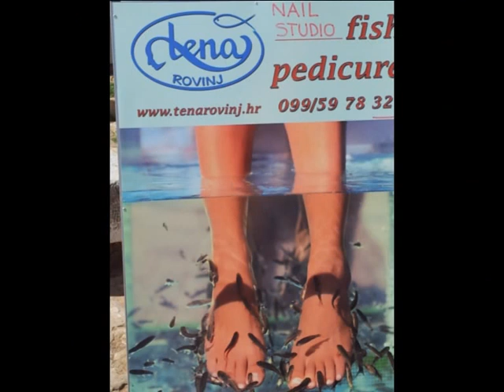Tena Rovinj Doktor fish garra rufa.2partstx.avi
exluzivni predstavnik/distributer u Hrvatskoj materijala za manikuru/pedikuru predstavlja novu izazovnu ponudu
DOKTOR FISH -- RIBICE ZA MANIKURU I PEDIKURU
Garra Rufa (porodica Cyprinidae) raznih veličina (3-12 cm), težine 8 grama, potječu iz vulkanskih vrela (28-38 C) Antagolijskih gora u Turskoj.
Masaža ribicama (bez zubiju) ugodnim dodirom utječe na zdravu kao i na oboljelu kožu. Svojom čudnom osobinom prehrane (zbog povišene temperature vode i gladi, kao na-domjestak pomanjkanja bjelančevina), hrane se površinskim slojem ljudske kože, i pri tome izlučuju enzim ditranol koji ostavlja kožu mekanom.
Ukoliko ste zainteresirani stojimo Vam na raspolaganju za sva vaša
pitanja o našoj kompletnoj ponudi sjedišta.